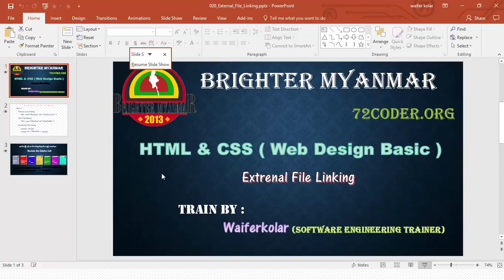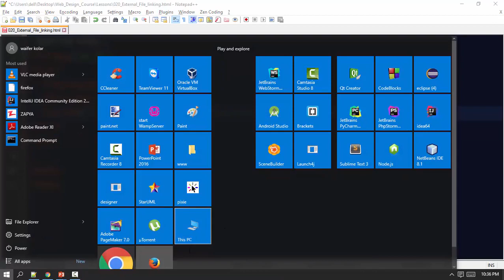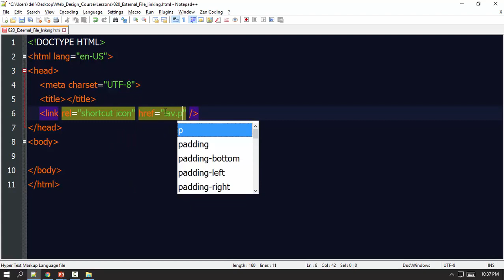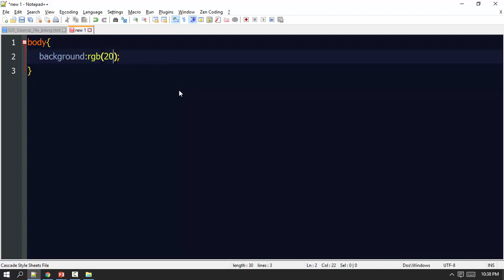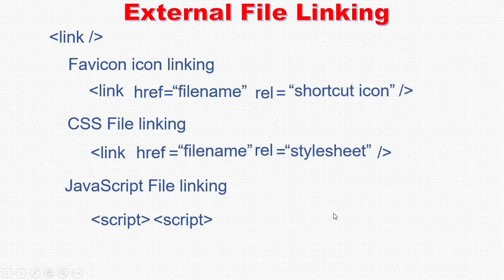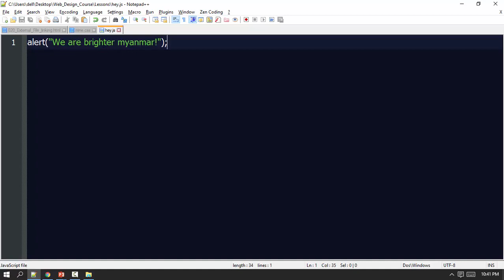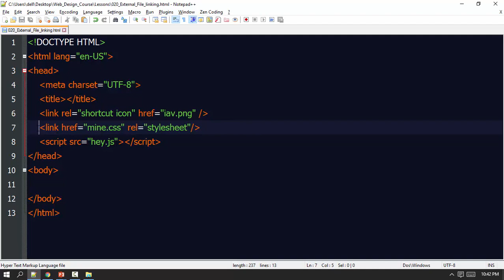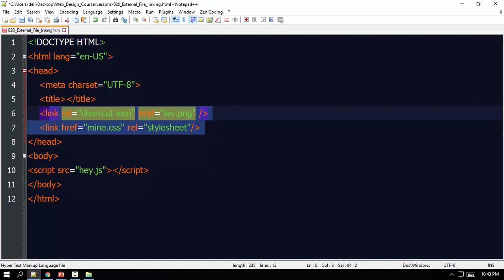020 External File Linking